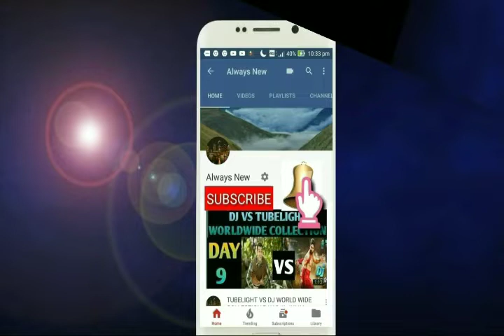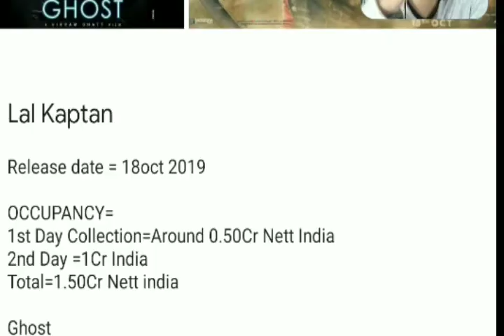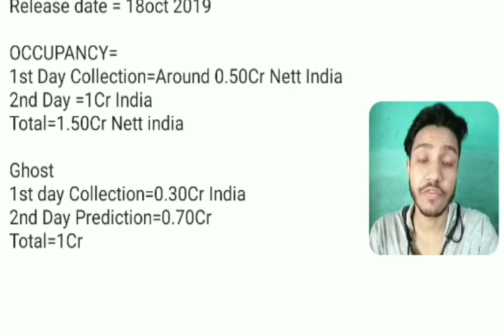Laal Kaptaan Vs Ghost Movie Box Office Collection Day 2 | India | Saif Ali Khan